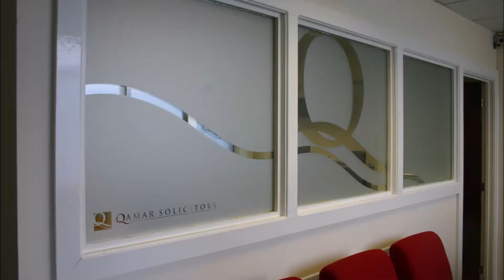interior frosted interior glass doors office